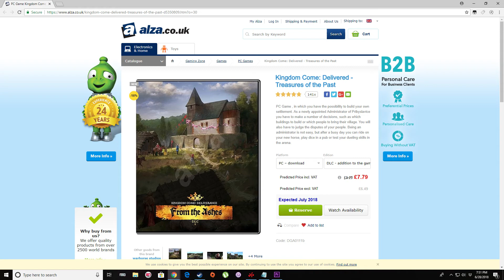Kingdom Come Deliverance | From The Ashes DLC - RELEASE DATE & PRICE!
This DLC is looking pretty good guys, anyways I'll make sure to keep you all posted if we get any new news.

Every site and person mentioned linked below

The first DLC for Kingdom Come: Deliverance introduces an entirely new type of adventure! You have an opportunity to participate in building a new village from the ground up and experience first-hand what it was like to create a new settlement.

As a newly appointed bailiff, you must decide what buildings to erect and what people to bring in, and you must also settle disputes between the villagers. Each building is unique and comes with its own upgrades, material and labour requirements, so you will face some difficult decisions.

A bailiff's lot is not an easy one, but he can still enjoy some fun after a hard day's work. Get yourself one of the new horses available and take it for a ride, throw a few dice against seasoned players in your new local tavern, match your skills against variously skilled opponents in your combat arena or just rest at home in your own comfortably furnished house.